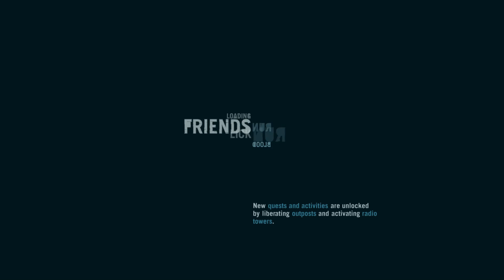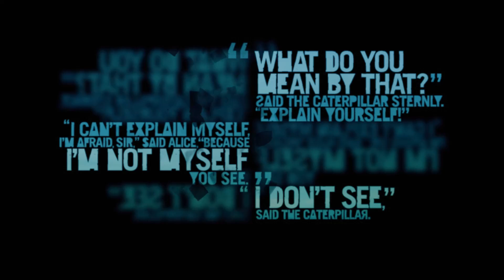Far Cry 3 - Fly South | Walkthrough Part - 12 | Play to Play